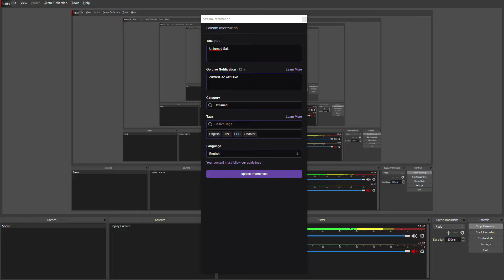Location Found Red Eye Base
Follow the Helicopter I said and found there base I did.
Good tank and makeshift car fight, 3 Red Eyes Vs Dark Rain.
Watch to the End to see who wins.